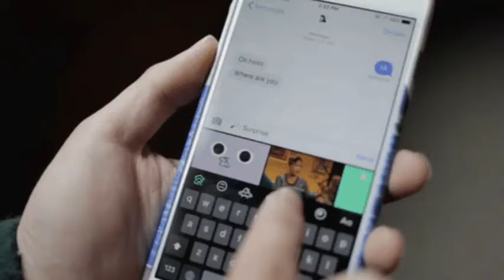LOGIKA - The Bendiers _ (Hitter 80/90s)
** LOGIKA **
Originally Song By : Vina Panduwinata..
Covering by : Lola Bangs the Drums..

Dari semuanya lelaki yang pernah mendampingi daku
Tiada yang pernah selama dua jam bikin ku menunggu
Kau yang pertama, melakukannya
Mengapa daku, membisu

Dari semuanya lelaki yang pernah mencintai daku
Tiada yang pernah hingga detik ini bikin ku cemburu
Mengapa daku, membisu

Dimana, logika
Hatiku, jatuh cinta kepadanya
Oh tetapi kini, ternyata
Asmara, tak kenal dengan logika

Mengapa daku, membisu

Mengapa daku, membisu

Dimana, logika
tak kenal dengan logika